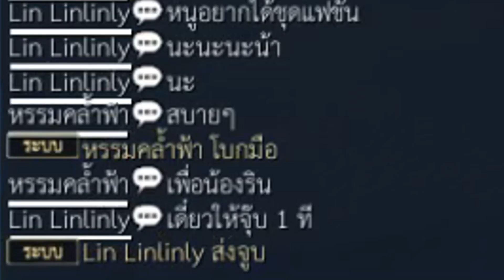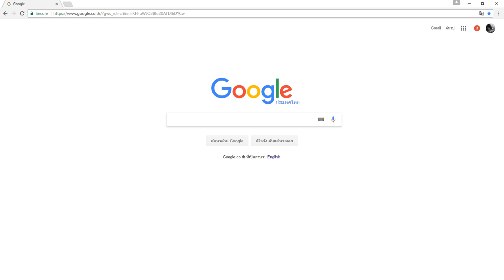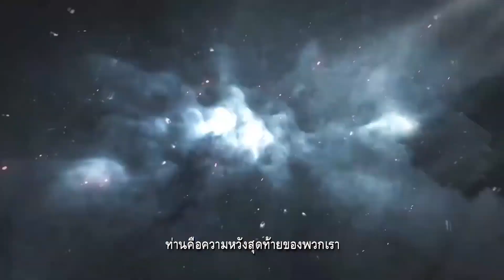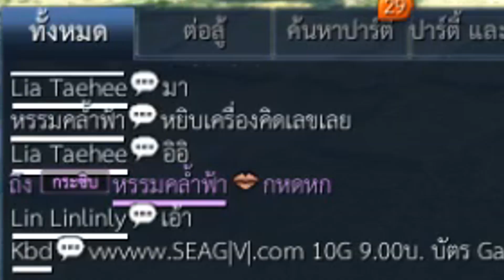แอ๊บหญิงไปจีบหนุ่มในเกม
Blade and Soul มีโปรโมชั่นเติมเงินด้วย TrueMoney รับไอเทมสุดเจ๋ง!
ช่องทางการเติมเงินใหม่ของการีน่าที่
ไอเทมที่ได้มีตั้งแต่ ยาเพิ่มพลังชีวิต, ยาเพิ่ม EXP ไปจนถึงชุดแฟชั่นถาวร
 โปรโมชั่นเริ่ม 15 มิถุนายนถึง 8 กรกฎาคมนี้

ซื้อเกมนี้และเกมอื่นๆ ได้ที่ร้าน Buy Gamesteam